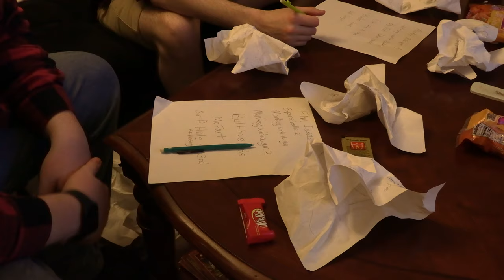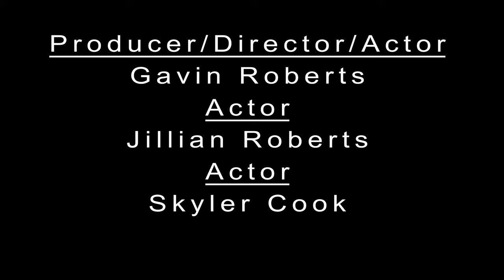Making of the Greatest Film